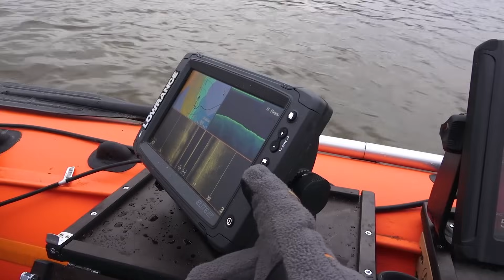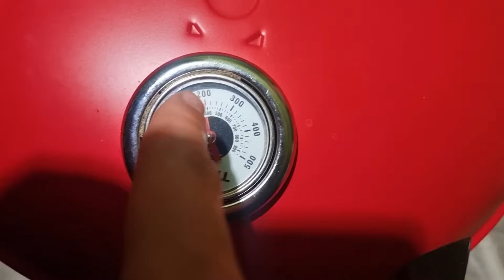РЫБНАДЗОР УДИВИЛ! БИТВА ПЕТУХА ПРОТИВ МЫШЕЙ! Трофейная рыбалка Часть 3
Третий день нашего приключения на севере Томской области. Мы решили устроить соревнования (батл) и ловить на разные приманки. Результат нас всех удивил! Любите и берегите природу! Она у нас одна такая!

▼Контакты и дополнительные ресурсы:▼

📌 Второй канал на Ютубе Андрей СИБИРИЯ @a.sibiria